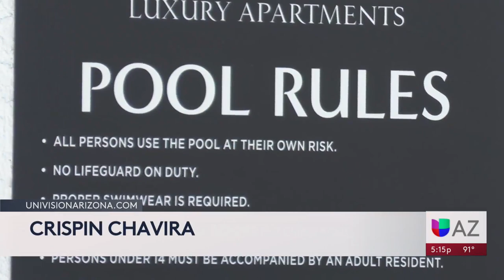Mayo, Mes de la Seguridad en el Agua: buscan crear conciencia del cuidado de los niños en albercas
En lo que va de 2024, en los condados de Maricopa y Pinal, ya se han reportado 13 ahogamientos mortales, de los cuales, cinco son de niños menores de 5 años, según Children's Safety Zone. Mayo es el Mes Nacional de la Seguridad en el Agua y en esta ocasión las autoridades resaltan la importancia del cuidado de los pequeños en las piscinas. Marisol Peláez, vocera de SRP, afirma que se aproximan las clases de natación y primeros auxilios en el Valle.